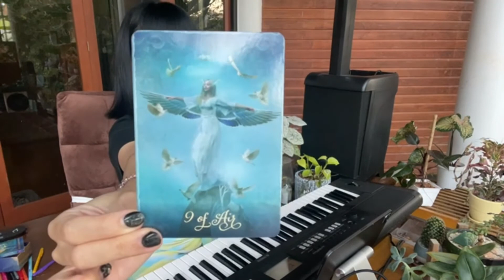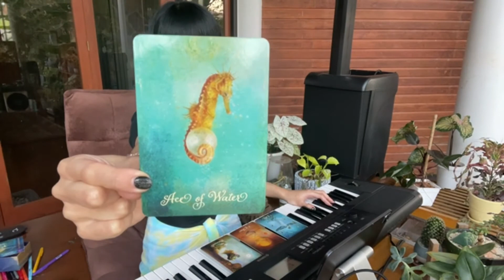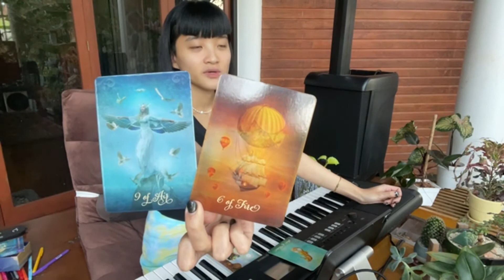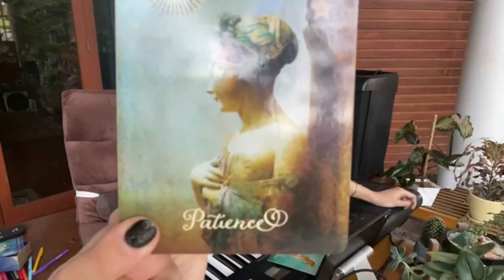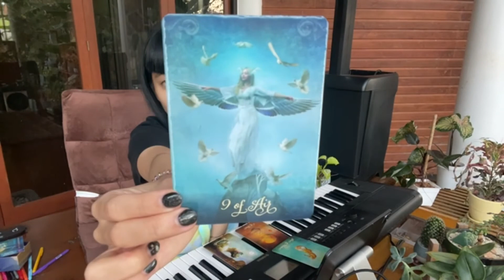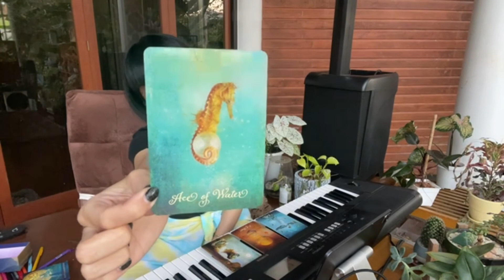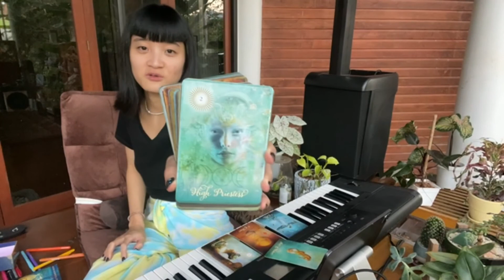ivioonsilk 🌞🌿 music & tarot in the garden ~ twitch livestream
🎹 music (0:00:23)
💭 chit chat (1:05:11)
🌱 tarot reading (1:09:49)

Live streaming my music jam was a dream of mine. It finally manifested in the most natural and wholesome way: totally unplanned and absolutely fulfilling. Nowadays I just follow my feelings, and then life loves surprising me with her magic. ✨🤍✨

Connected and healed with my soul tribe the entire week. Recharged and meditated at a waterfall. Bathed in the sun’s energy. Thank you to all the natural energies that held and healed me, so that I can keep becoming more of me & create freely.

Special thanks to MeeraMosa for co-creating with me 🙏🏼